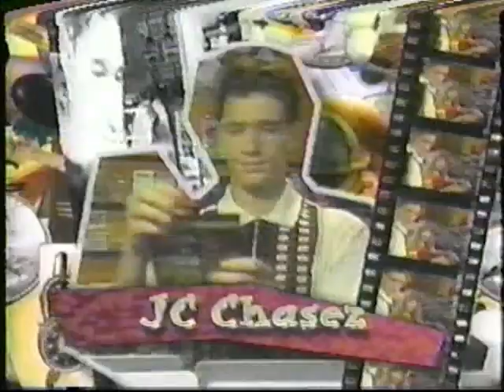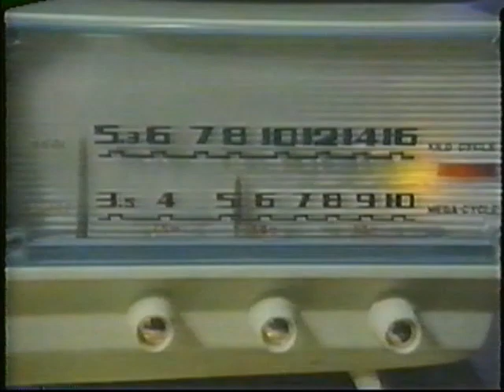MMC Season 7 Episode 2 (Full Episode)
(Skits) Wolf-Man Mountain; Sheepless in Seattle; Interlude - Wake Up; Patent Office; Emerald Cove Season 3, Episode 2; Self-Defense Class; (Studio Performance) Britney Spears and Justin Timberlake sing I'll Take You There by The Staple Singers (with Rhona Bennett, Dale Godboldo, Matt Morris, and Nita Booth); End Credits